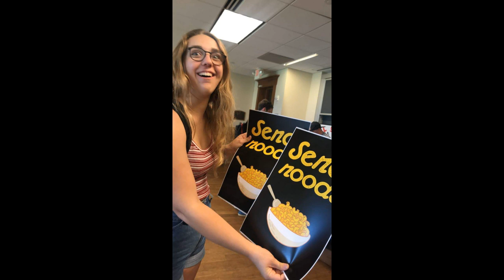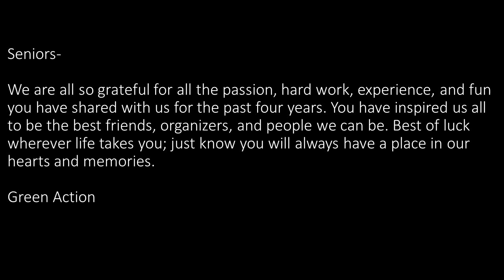Thank you Seniors 2020